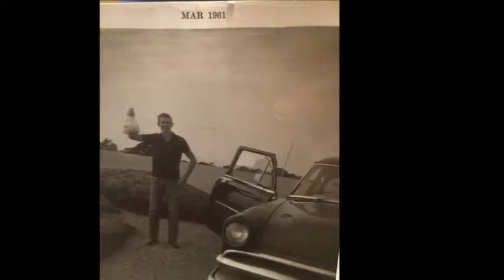‘Sonny’ Harrell Glenn Foreman - Popo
‘Sonny’ Harrell Glenn Foreman, 73, of Archer City, Texas, Passed away on July 31, 2015, surrounded by his family.

Sonny was born in Newcastle, Texas on August 29th, 1941. He graduated from Old High in Wichita Falls, Class of 1959.

Sonny worked at Burleson Packing, Dwyer Salvage and Auto Parts and retired from Central Freight Lines. He enjoyed listening to music and spending time with his family.

Sonny is survived by sister Luella Cook of Burkburnett, brother Mike Foreman and spouse Donna Foreman of Wichita Falls, Children Rickey Foreman and wife Charla of Archer City, Texas, Kimberly Foreman-Sinclair of Spring, Texas, Chris Foreman of Kemah, Texas, Grandchildren Amanda Stromquist of Anna, Texas, Meri Beth Miller and spouse Clayton of Seymour, Texas, Daniel Max Foreman and spouse Misty of Childress, Texas, Jeniffer Getts of Oklahoma City, Texas, Tyler Getts of Houston, Texas, Aeriel Newnam and spouse Josh of North Carolina, Great Grandchildren Morgan Renae, Justin Dee, Aubrey Michelle, Evan Bruce, William Nikolas, Violet Lee, Edward Benjamin, Maci Skye, and Kenzi Raylean and other family and friends.

Sonny is preceded in death by his parents A.L. “Buck” and Pearl “Nannie” Foreman, Sister Carla Faye “Sissy” Foreman, and Brother Linston “Wayne” Foreman.